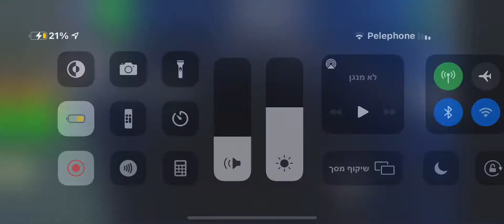Look What I build With my friend￼￼